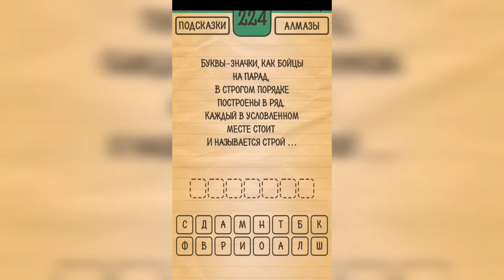Загадки Ребусы Шарады / Загадка / Уровень 224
Как пройти Загадки Ребусы Шарады, ответы, решение раздел Загадка Уровень 224 Буквы-значки, как бойцы на парад. В строгом порядке построены в ряд. Каждый в условленном месте стоит, а называется строй ...

Привет, ребята!